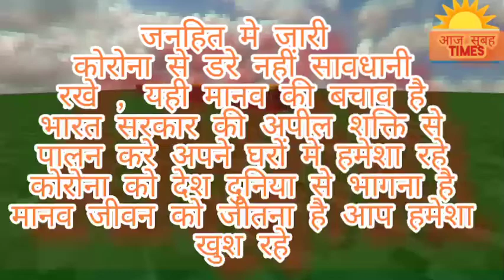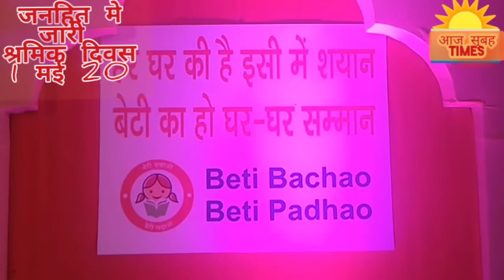1मई20 को श्रमिक दिवस पर आज देश के श्रमिकों को शुभकामनाएं,और कोरोना को लेकर सभी देश के लोग जागरूक रहे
,01 मई 20 को श्रमिक दिवस पर आज देश के श्रमिकों को शुभकामनाएं, राजेश गुप्ता कानपुर उत्तर प्रदेश,,